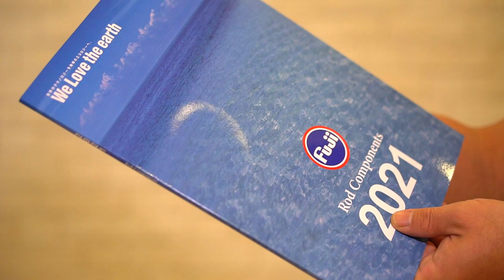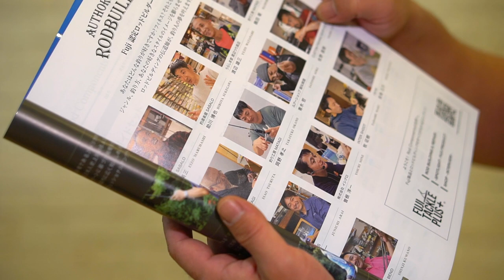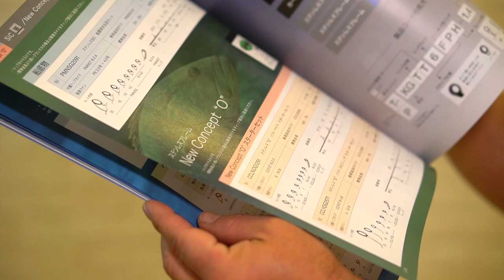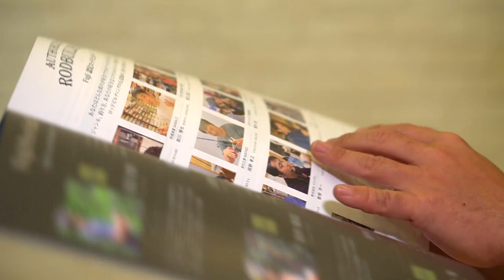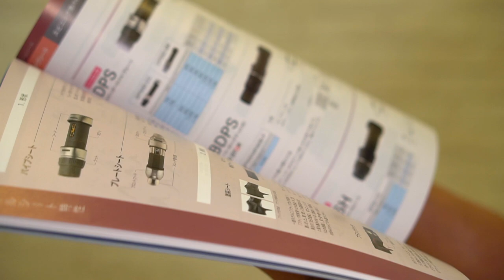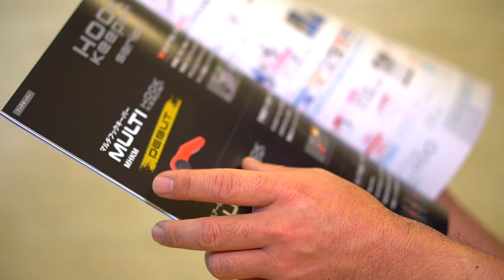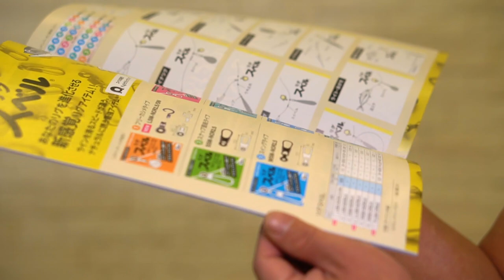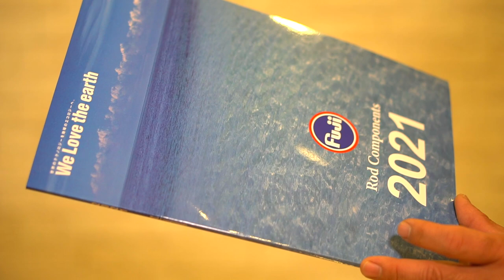世界の富士工業からこの季節のお楽しみなアレが届いた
55アップしか釣れない！デプス「コードネームバス」に巨大バスが襲い掛かる衝撃映像